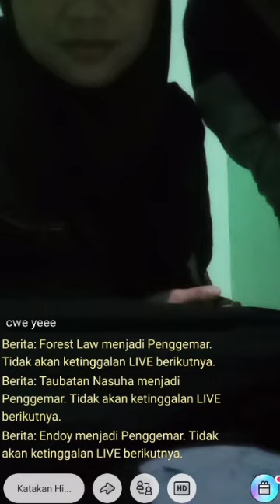anak SMP halu